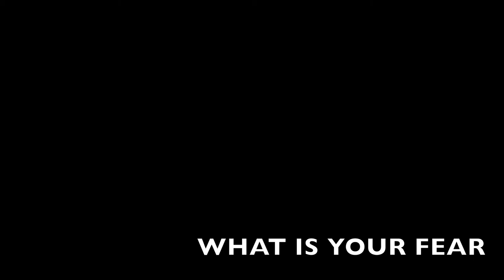What Is Your Fear Movie Trailer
Colegio Anglo Colombiano Film Festival 2013